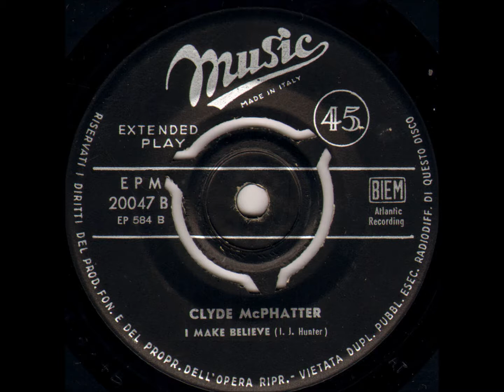Clyde Mc Phatter I make believe 1957